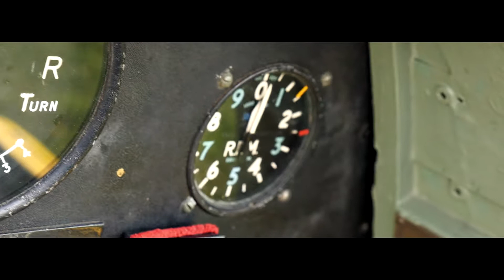OLDIES but GOODIES - UNLEADED AVGAS 91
Can vintage engine of your airplane be forever young? Jacek Mainka, owner of three beautiful classic aircraft - Tiger Moth, Chipmunk and Auster will answer this question for you.

Cinematographer: Chris Niewiadomski